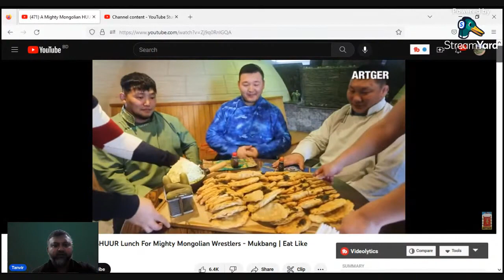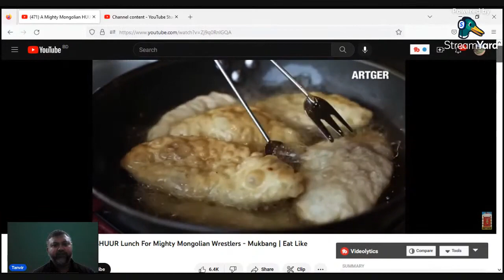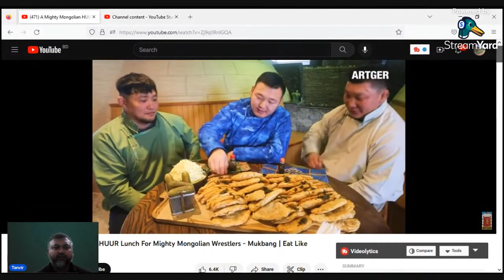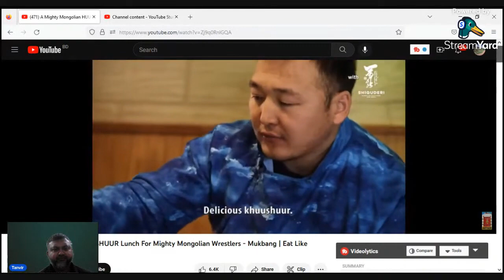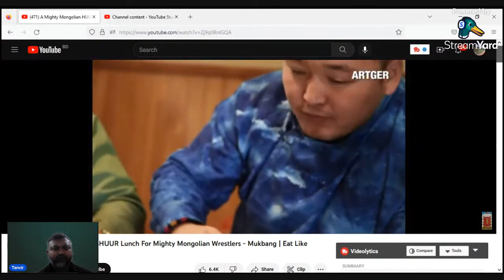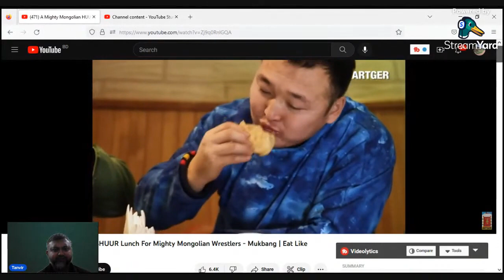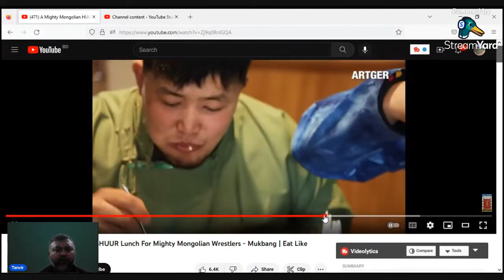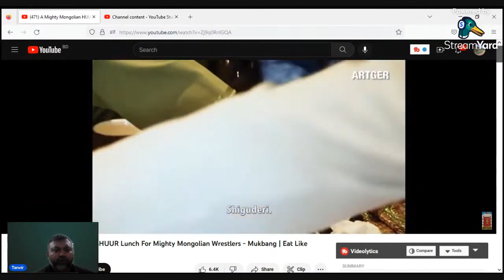Tanvir's Reaction Video. Episode-22.